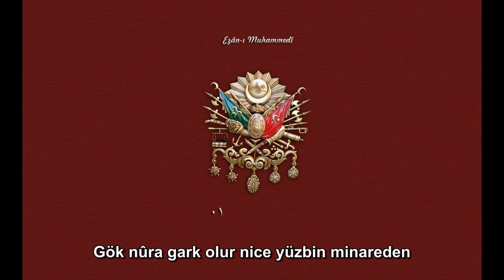Ezan-ı Muhammedi - Yahya Kemal Beyatlı